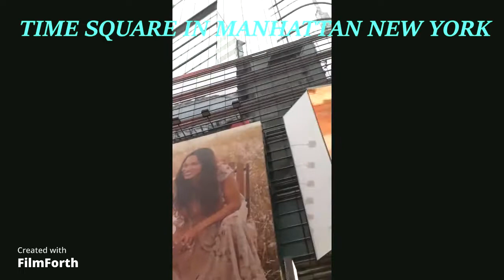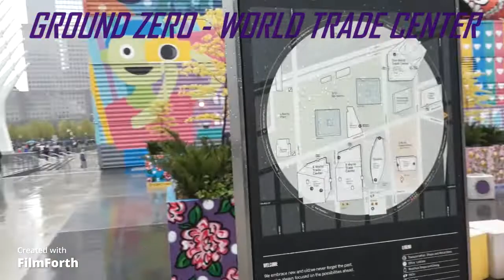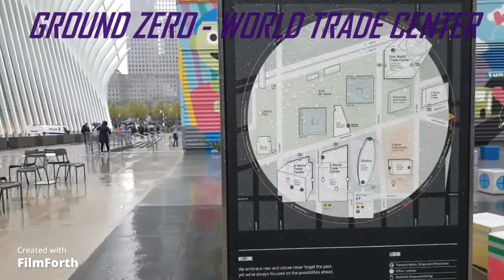TIMES SQUARE - MANHATTAN NEW YORK / THE RETURN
MY SECOND TIME TO VISIT MANHATTAN NEW YORK.
Hope this can inspire everyone to fulfill their dreams.